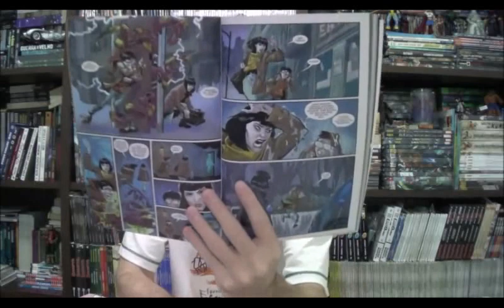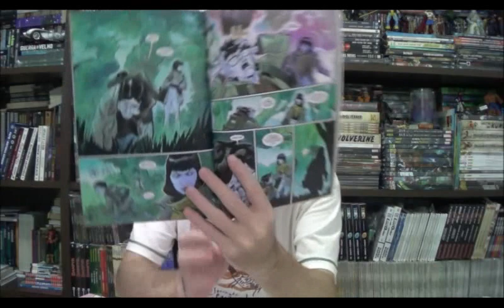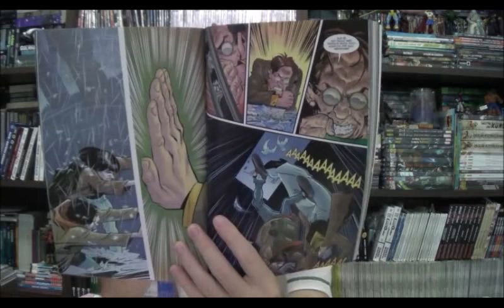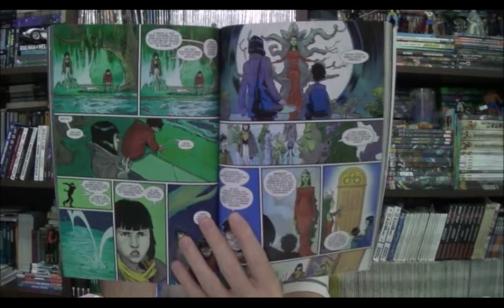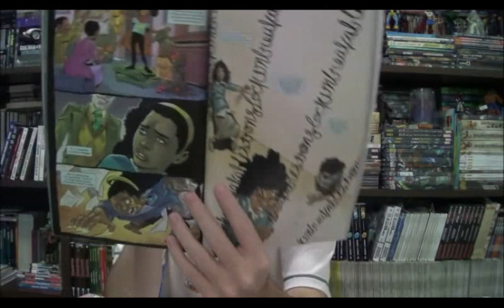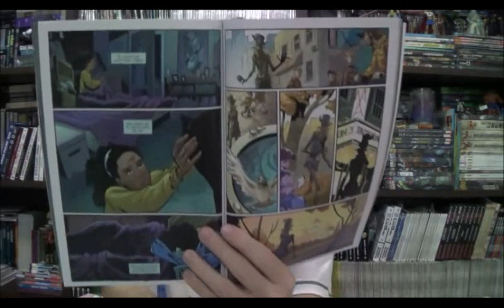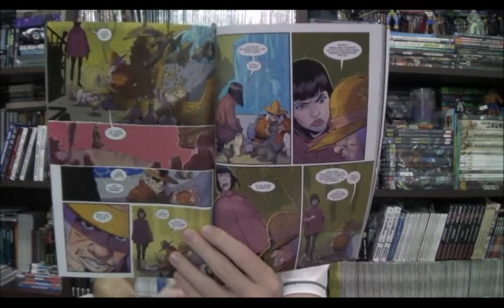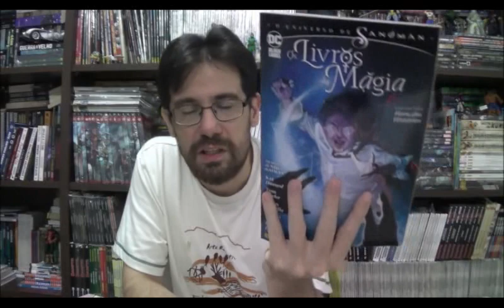Chapéu do Presto Especial - Livros da Magia Vol.2 - Hora das Histórias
Bem-vindos a mais um Chapéu do Presto Especial, no episódio de hoje quero apresentar o segundo arco de histórias da série Livros da Magia do novo Universo de Sandman, com Kat Howard nos roteiros.

⚠ Link para compras na Amazon

Campinas - SP
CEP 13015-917